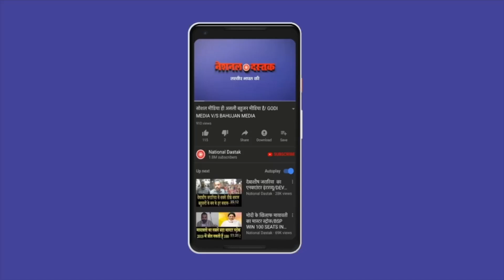BJP पर एकाएक भड़क गया बहुजन/BIG STATEMENT OF RAJENDRA YADAV ON BJP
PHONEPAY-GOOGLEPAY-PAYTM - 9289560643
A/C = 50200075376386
IFSC = HDFC0000314
Reporter-
Editor-GUSIA
Camera person-ASHISH